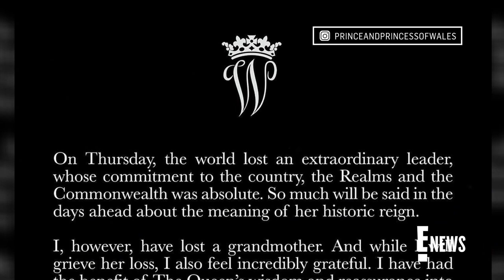Prince Harry Shares Emotional Message Outside Windsor Castle | E! News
Prince Harry grieves outside of Windsor Castle with fellow mourners. Plus, Kate Middleton shares Prince Louis' heartbreaking reaction to Queen Elizabeth II's death.